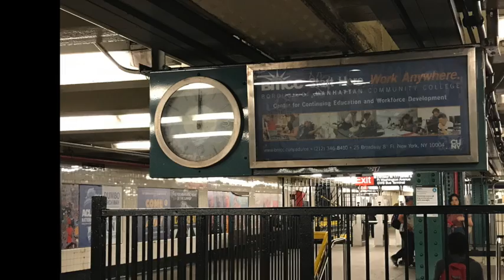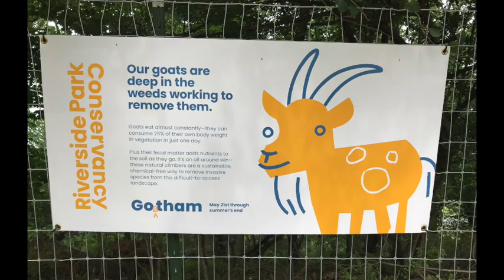Sounding The Alarm!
This video is about Sounding The Alarm!

Credits: iMovie